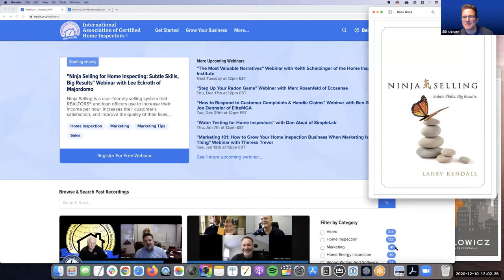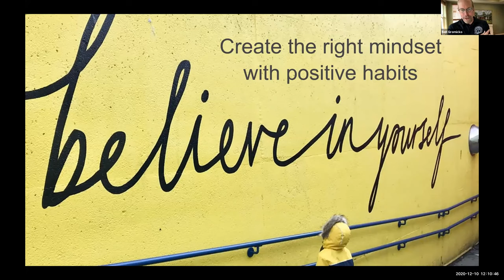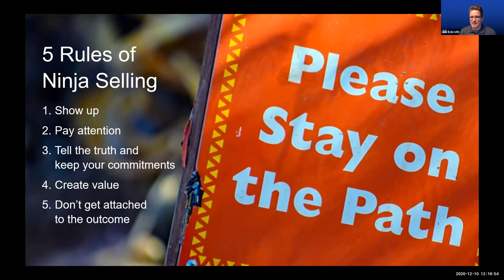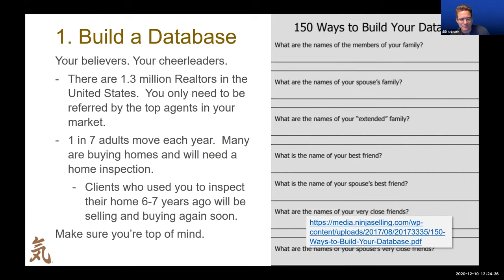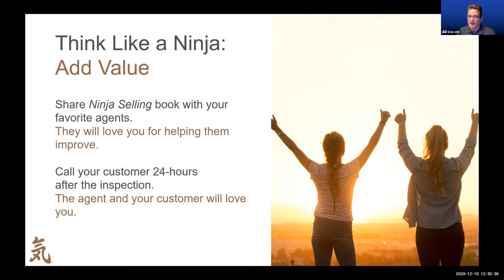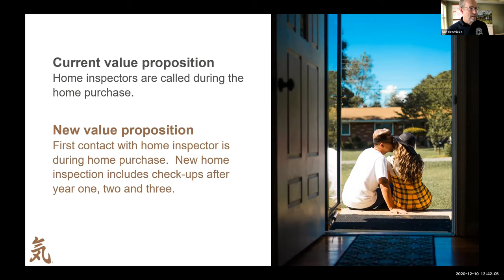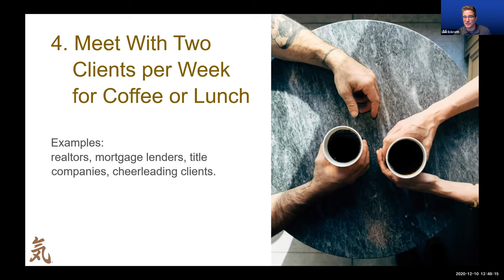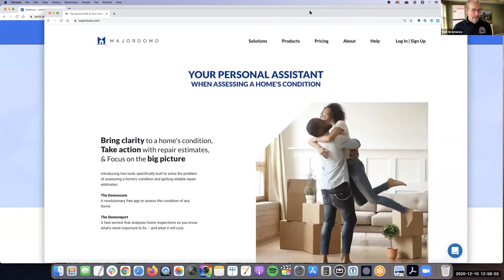Ninja Selling for Home Inspecting: Subtle Skills, Big Results Webinar with Lee Eckroth of Majordomo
Ninja Selling is a user-friendly selling system that REALTORS® and loan officers use to increase their income per hour, increases their customer’s satisfaction, and improve the quality of their lives. We will be talking with Lee Eckroth from Majordomo about how to apply these same principles to your home inspection business. This webinar is free, online, and open to everyone. Bring your questions. Everyone who registers will receive access to the video recording.